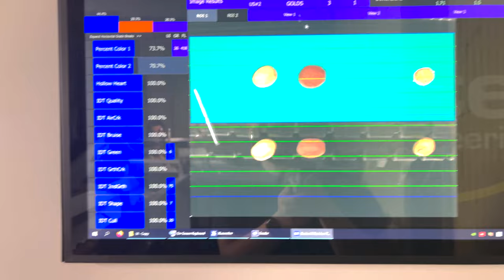AccuVision 360 Potato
Exeter Engineering's revolutionary AccuVision 360 in action, sorting potatoes. The perfect marriage of cutting edge technology and common sense reliability. And the perfect platform on which to run our industry leading ID Technology AI-powered optical grading suite.